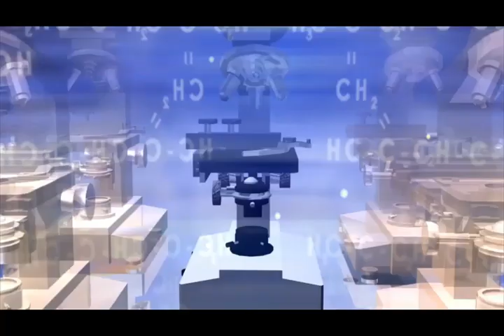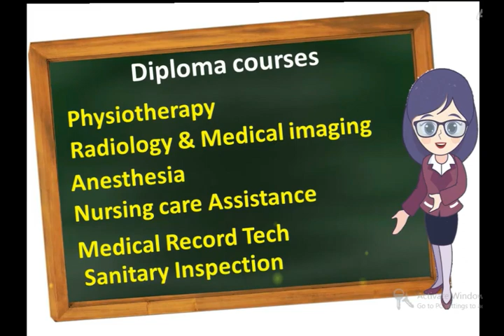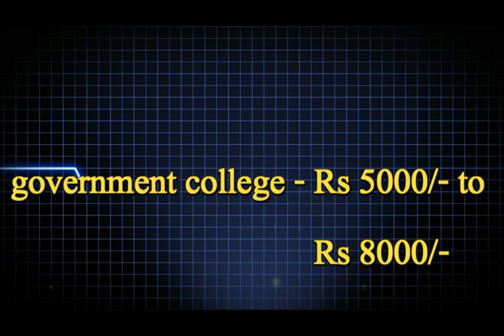Paramedical courses in Tamil | Salary & Scope of paramedical courses | No NEET Courses in Tamil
Paramedical Courses details and scope in Tamil .